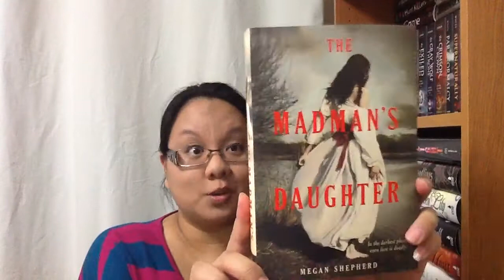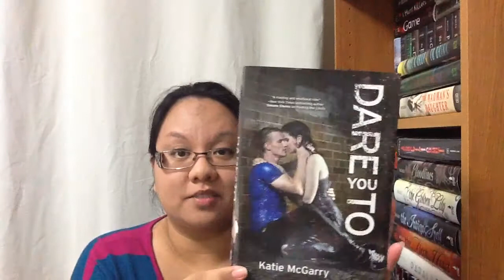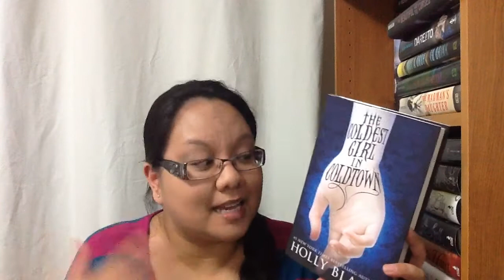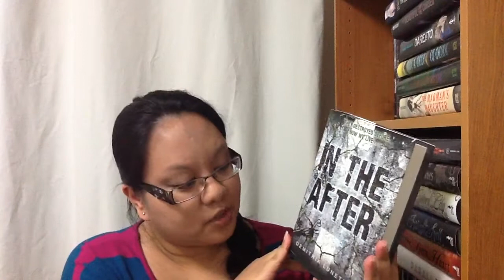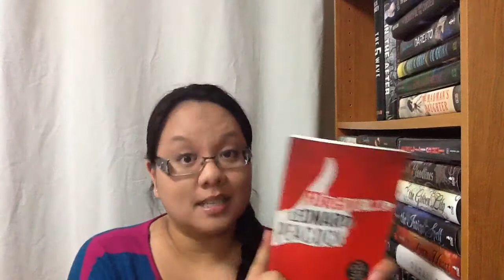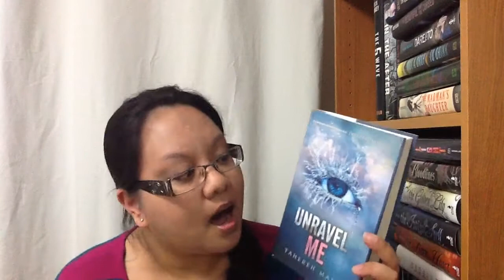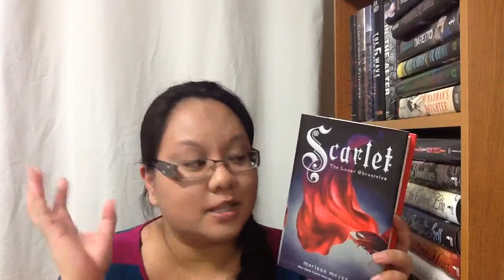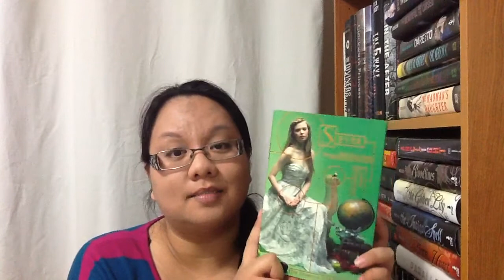Top 20 Reads of 2013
.Your go-to blog for the latest news about the book community
.Reviews young adult, children and adult books from all various genres
.DOES NOT accept monetary means writing these reviews
.Specializes in Canadian authors, books, contests, festivals and events